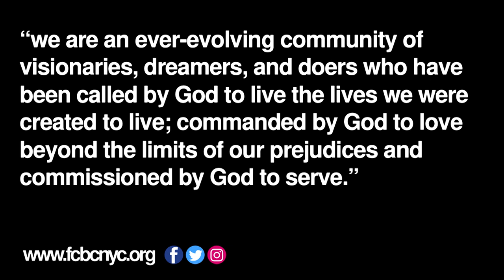Fear Is Not Final | Pastor Michael A. Walrond Jr. | FCBC